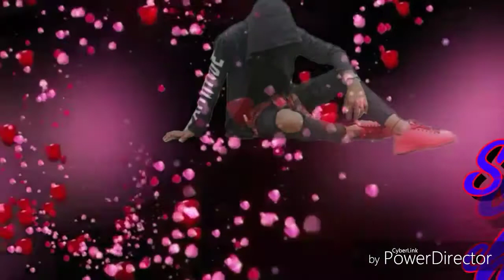Oh oh jane Jana love status|| ks Creation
ks Creation